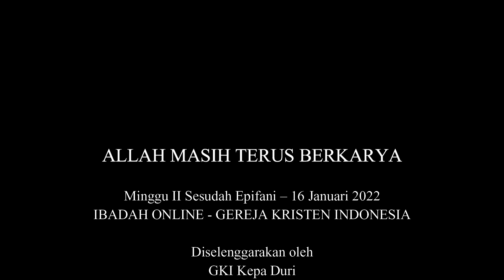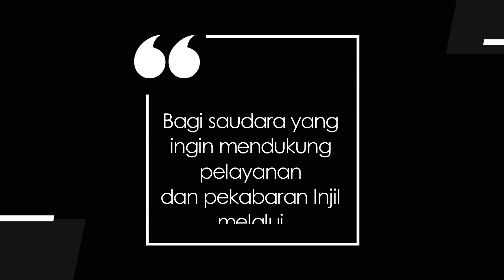ALLAH MASIH TERUS BERKARYA | Minggu II Sesudah Epifani – 16 Januari 2022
Tautan Liturgi Minggu II Sesudah Epifani – 16 Januari 2022

Minggu II Sesudah Epifani – 16 Januari 2022
IBADAH ONLINE - GEREJA KRISTEN INDONESIA
diselenggarakan oleh GKI Kepa Duri

Ibadah hanya dapat diakses pada pukul berikut :
Kebaktian 1 : pukul 09.00 WIB
Kebaktian 2 : pukul 11.00 WIB
Kebaktian 3 : pukul 17.00 WIB
Kebaktian 4 : pukul 19.00 WIB

Pelayan Firman:
Pdt. Engeline Chandra
(GKI Kepa Duri)

Pelayan Liturgi:
Pdt. Daud Chevi Naibaho
(GKI Kepa Duri)

Musik Director Ibadah:
Heidi Kabul (Komisi Liturgi dan Musik GKI SW Jabar)
Aria Prasetyo Adi

Vocal Nyanyian Ibadah:
Pdt. Rumenta Santyani, Maria Netta, Pdt. Hizkia Anugrah,
Pdt. Arliyanus Larosa, Christine Sinaga, Aria Prass.

Lokasi Shooting Ibadah: GKI Kepa Duri